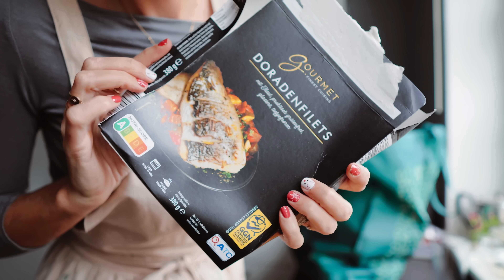🎄 VLOGMAS #23-24 🤶 ✨ Cena Nochebuena, prepárate conmigo, celebración, preparando regalos navidad 🤶🎅🏼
✨ INSTAGRAM SOFTADEO *✨ 💖 Á B R E M E ✨👇* 💖
✨💕 CUIDADO FACIAL, CABELLO, ORGANIZACIÓN...

*V Í D E O    G R A B A D O    C O N*
🎯 Objetivo principal
🎯 Objetivo desenfoque
📸 Aro de luz con trípode

*R E D E S     S O C I A L E S :    Sofia Tadeo*

92.200 suscriptores ♡

Si compras a través de ellos puede que yo reciba una comisión de esa venta, pero esto no tendrá ningún efecto sobre el precio al que tú compres. Muchas gracias por vuestro apoyo ♡